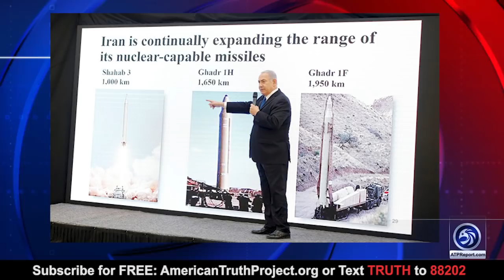Clare Lopez: Iran Will Not Stop Until They Have Many Nuclear Weapons!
ATP Report Production - In this episode of the APT Report, Barry Nussbaum is interviewing Clare Lopez, Founder of Lopez Liberty LLC. Barry and Clare discuss how the Iranian's are moving full steam ahead on their nuclear weapons program.